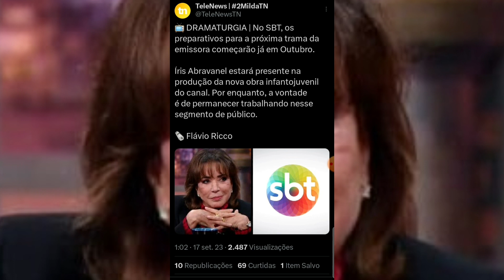RDD: 🚨 SBT Começa Os Preparativos da Substituta de "Romeu & Julieta".